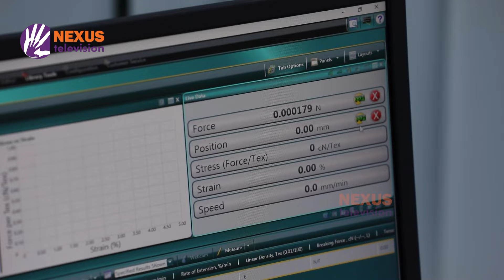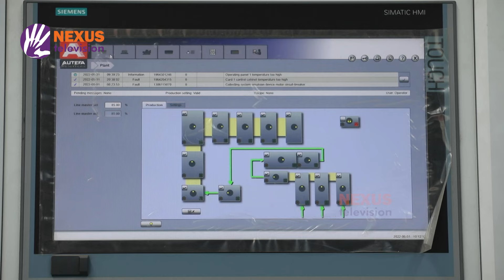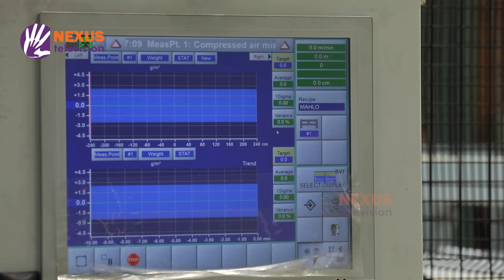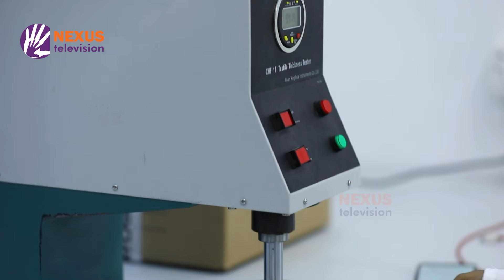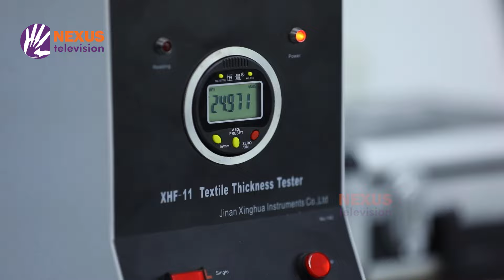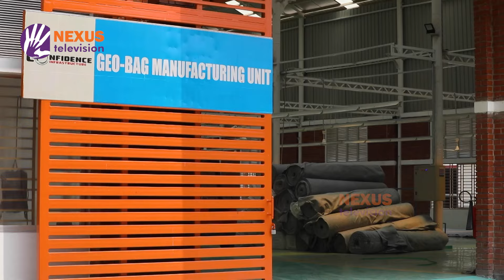জিও ব্যাগের চাহিদা বাড়ছে, কতটুকু প্রস্তুত বাংলাদেশ ।। দি ইন্ডাস্ট্রি ।। Nexus Television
দেশের অবকাঠামো উন্নয়নে চাহিদা বাড়ছে জিও ব্যাগের। কতটুকু প্রস্তুত বাংলাদেশের কারখানাগুলো।

Nexus televsion address:
Nexus Television
জীবনের বন্ধন